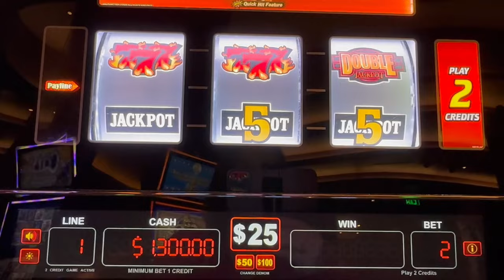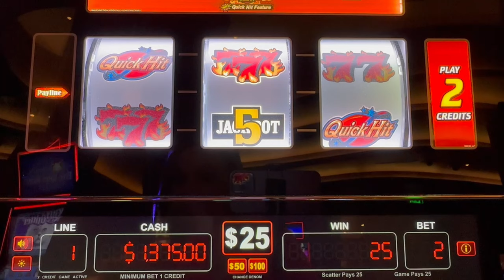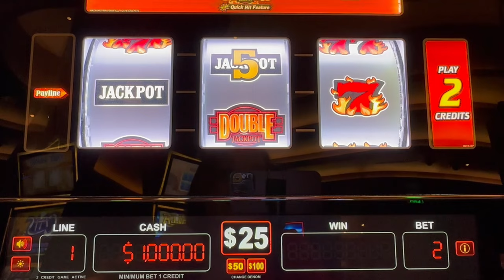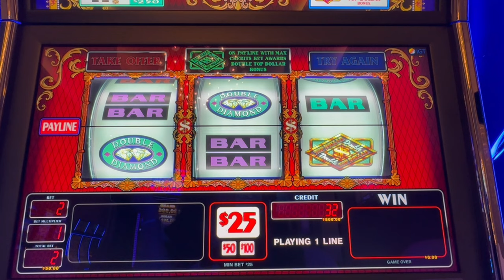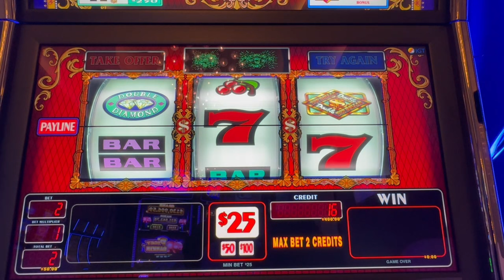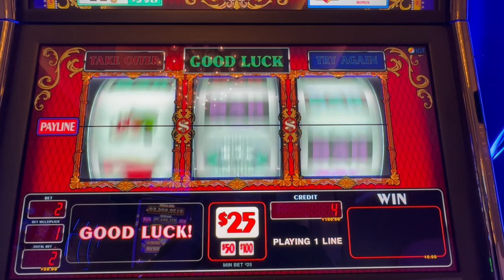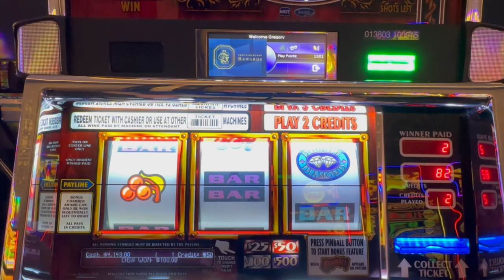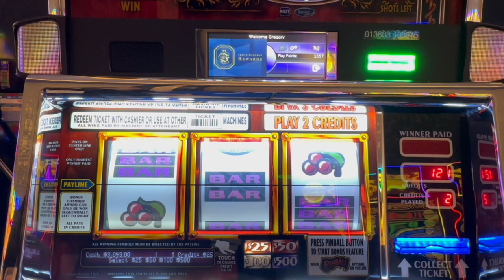TOP DOLLAR & PINBALL SLOTS: Why Are These SLOTS our Favorites?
Hi Friends!  Today we are playing slots at Aria & Fontainebleau on the exciting Las Vegas strip!  Slots featured today are:
Double Jackpot Quick HIts
Double Top Dollar
Old School Pinball